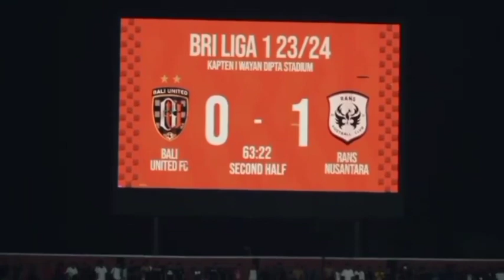Raffi Ahmad Full Senyum! Rans Nusantara FC Menang Atas Bali United